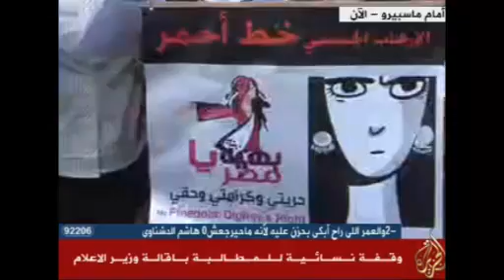وقفة نسائية للمطالبة بإقالة وزير الإعلام